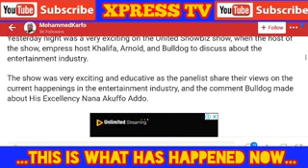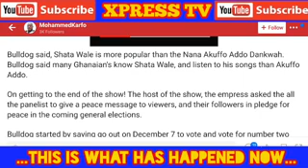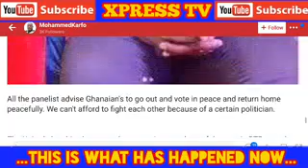WISE Nana Ama Mcbrown £mbarass & Blast Bull Dog on her Show for Misleading peoples